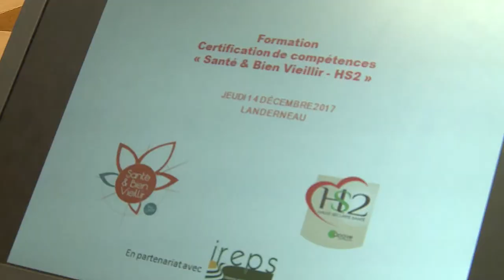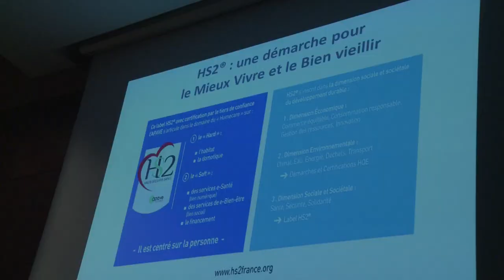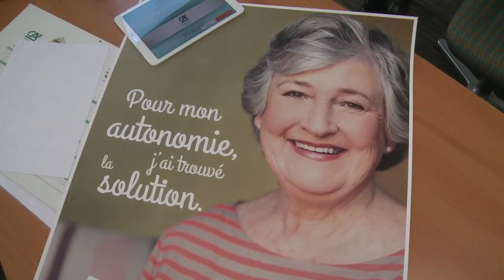Certification de compétences "conseiller bancaire Hs2" pour le Crédit Agricole Finistère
Le 22 février 2018 à Quimper, la Caisse Régionale du Crédit Agricole Finistère organisait, en partenariat avec Apave Certification, la remise officielle des certificats de compétences HS2 pour 11 de leurs conseillers bancaires. Retour en vidéo sur le déroulé de la certification de compétences et la cérémonie.